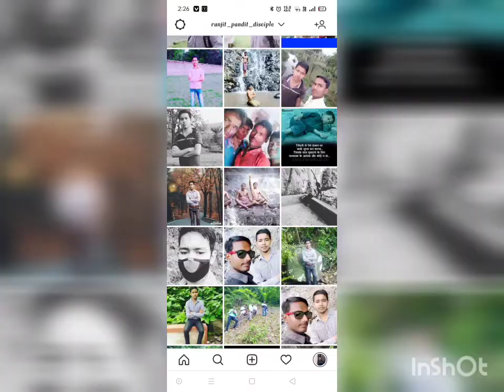kisi roj tujhe mulakata hogi